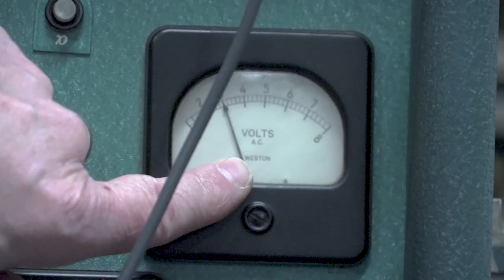Rand Miller "flashy blinky lights" - The Myst Documentary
Co-creator of Myst, Rand Miller likes flashy blinky lights (and all things computers).